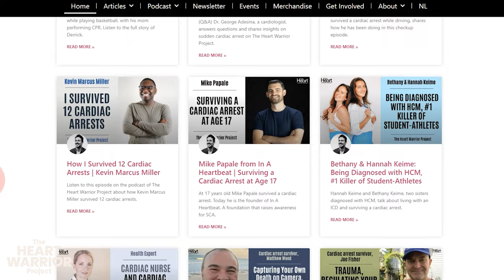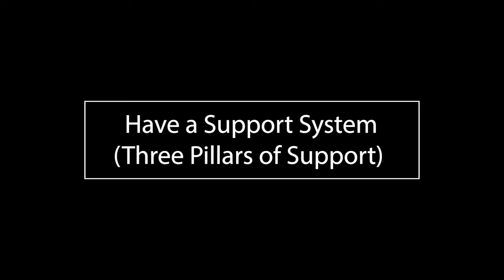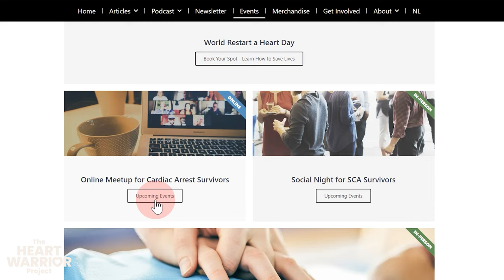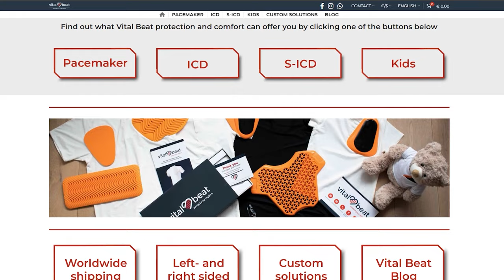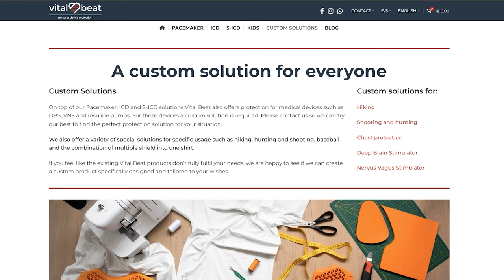What is Life Like Living with an ICD Implant? 4 Years Later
For about four years now, I have been living with an ICD implant, which I received at 28 years old after surviving a sudden cardiac arrest. As a young person, I’ve learned a lot from this experience, and I hope this video, containing all the advice and tips I’ve gathered over the years, can be useful to you.

ℹ️ RESOURCES ℹ️

Episodes mentioned:

- Psychologist Dr. Samuel Sears: Mental Health Challenges of Cardiac Arrest Survivors⁠

Products mentioned:

- Vital Beat⁠ (This is the company I mentioned that offers t-shirts with protective shields for medical device carriers, such as ICDs, S-ICDs, etc.)

Support groups:

- Cardiac Comeback Crew⁠ (Every month, at The Heart Warrior Project, we organize two online meetups that are completely free for cardiac arrest survivors. If you are a survivor, check out the info page and join us if you'd like to meet more survivors.)

Note that The Heart Warrior Project is run by one guy, which is yes, me (Jellis Vaes).

In between work, studies at university, and just life, I try to squeeze in some time almost every day to work on this project. This project takes a lot of work, as I genuinely want to deliver high-quality and helpful content for survivors here. And I do it with a lot of love every day.

However, help is always appreciated. If you have found any insights, lessons, or support from this or any other episode, and you’d like to support the project, we have a couple of ways to do so.

We offer some ⁠⁠awesome-looking merch⁠⁠, such as T-shirts, hoodies, and mugs, with different designs that I personally love wearing/using myself.

Timestamps

Why I Received an ICD 00:00 - 02:01
It's Harder as a Young Person 02:01 - 04:35
Have a Support System (The Three Pillars of Support) 04:35 - 10:58
Rebuild Trust in Yourself 10:58 - 13:57
Look for Solutions to Continue Doing What You Love 13:57 - 20:20
Change the Story You're Telling Yourself 20:20 - 22:49
Receiving My First Shock 22:49 - 27:40
Which God Do You Believe In? 27:40 - 29:30
Final Words: Be Kind to Yourself 29:30 - 32:02